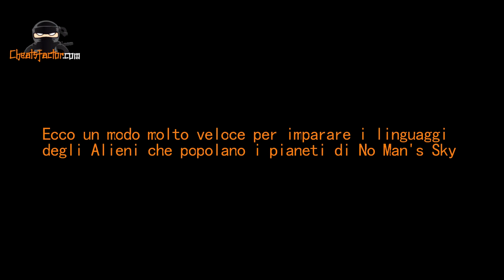No Man's Sky: come imparare i linguaggi alieni velocemente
Vediamo un buon metodo per velocizzare l'apprendimento dei linguaggi alieni di No Man's Sky, trucco guida per imparare molte parole velocemente.